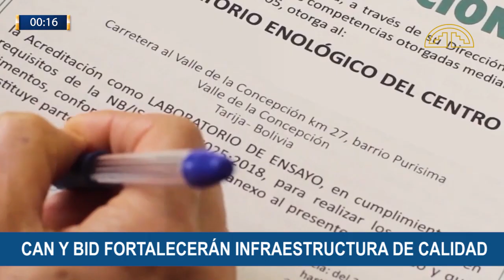Noticiero "CAN en 1 Minuto" / 10- 2022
¡Bienvenidos a la CANen1Minuto!

✅La CAN y el BID  fortalecerán infraestructura de calidad a nivel andino.
✅Fueron aprobadas dos nuevas decisiones supranacionales.
✅Esta semana se realizará seminario sobre innovación satelital en la sede del organismo en Lima y mucho más.